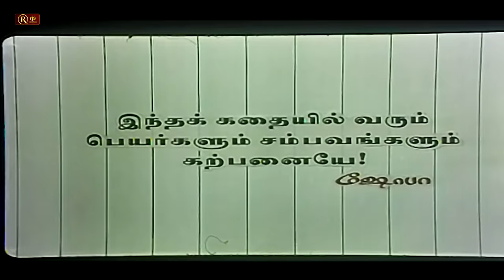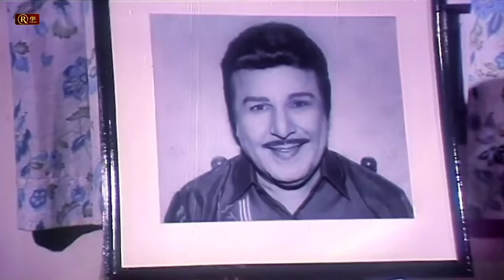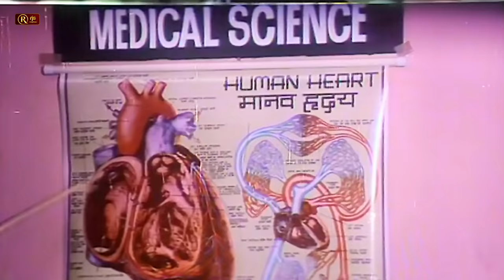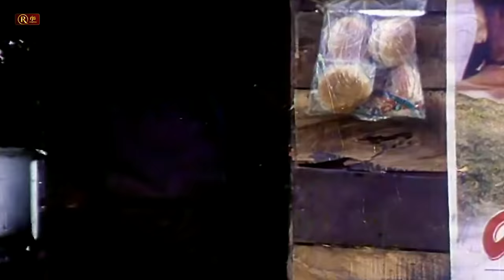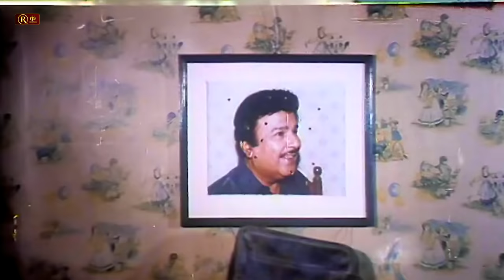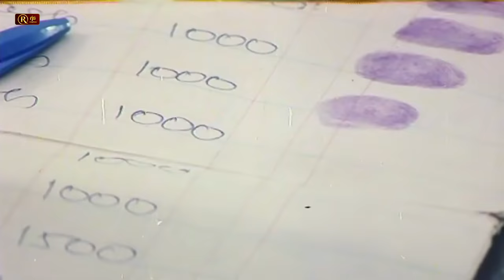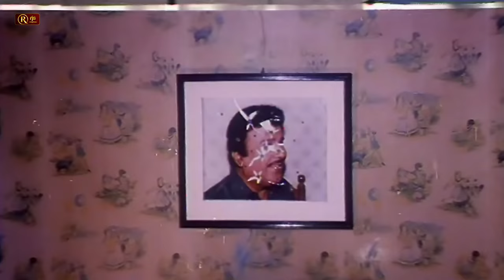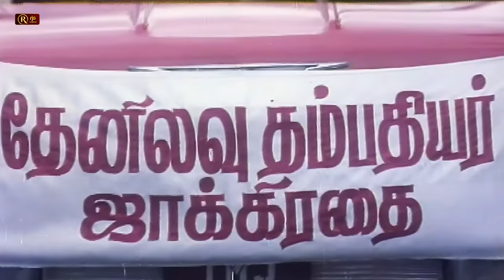விஷ்ணு Tamil Full Movie | Vijay Sangavi | Senthil | Action Comedy Movie | Vishnu Tamil Movie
Vishnu is a 1995 Indian Tamil-language action comedy film directed by S. A. Chandrasekhar, starring Vijay, Sanghavi and Jaishankar. The music was composed by Deva. It was later dubbed in Telugu as Mr. Hari Krishna and in Hindi as Jeeta (2007).

Plot
Vishnu's (Vijay) father Thangadurai (Jaishankar) wants to bring up Vishnu as a timid person, but Vishnu desires to explore the world and hates Thangadurai's overprotection, so he leaves home and goes to work in an estate, claiming that he is an orphan. The estate owner adopts Vishnu as his son. Meanwhile, Vishnu falls in love with Radha (Sanghavi). Everything goes fine for Vishnu until his adopted father Rajamanikkam (Thalaivasal Vijay) shows a photograph and asks him to kill the person in the photo if he really wants to prove the affection he has for him. The man gives the reason that he wants them killed because he murdered his son. Vishnu agrees immediately but is shocked to see that Thangadurai is in the photo.

Vishnu finds out that Rajamanikkam and Thangadurai had an argument about splitting their properties. Former's brother-in-law Varadarajan (S. S. Chandran) took advantage of their argument managed to steal the money which was witnessed by Rajamanikkam's son, Varadarajan kills him and pins the murder on Thangadurai. In the end, baddies are exposed and killed and the friends are united.

Cast
Vijay as Vishnu / Krishna
Sanghavi as Radha
Jaishankar as Thangadurai (Krishna Father)
Senthil as Muthu,Thangadurai's servant
Thalaivasal Vijay as Rajamanickam

Movie Info:
B. Balaji Prabhu
Written by Gopu Babu (dialogues)
Starring Vijay
Sanghavi
Jaishankar
Edited by M. Vellaisamy
Production
company
Oscar Movies National

RjsCinemas